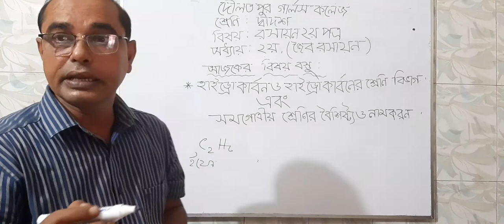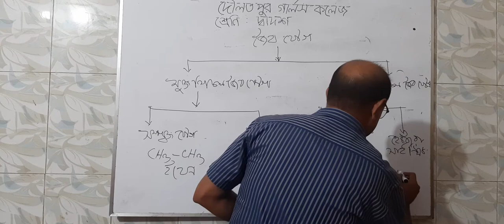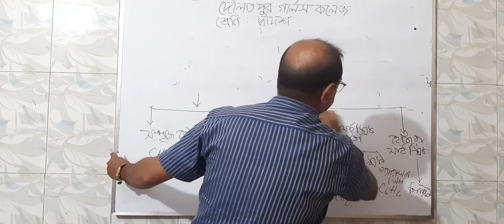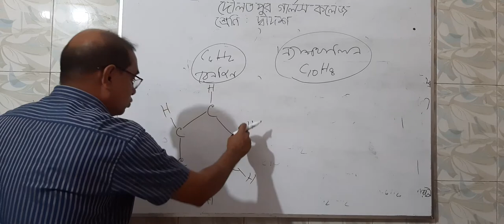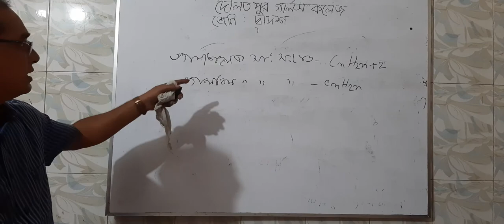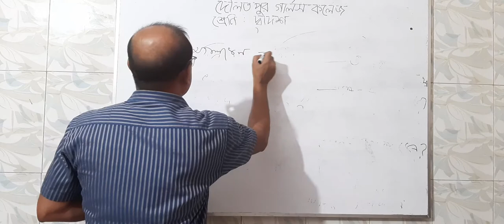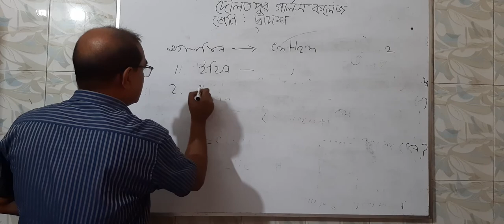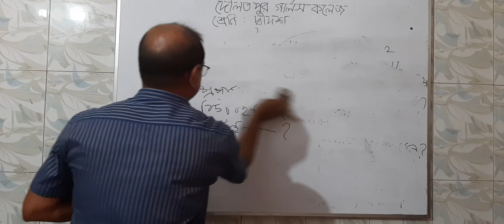Md. Rokonuzzaman Khan Hydrocarbon &Classifications of Hydrocarbon